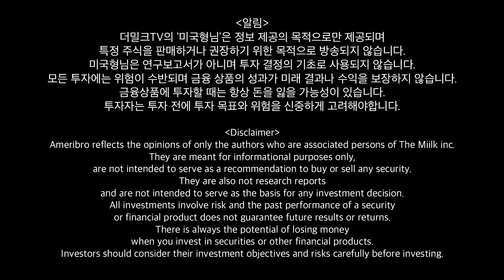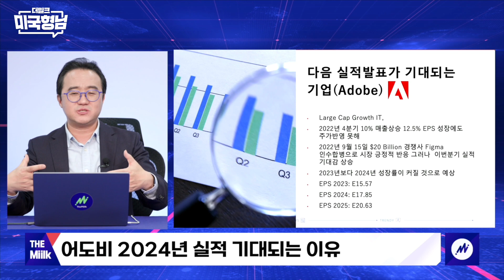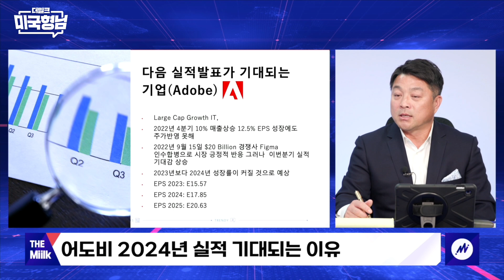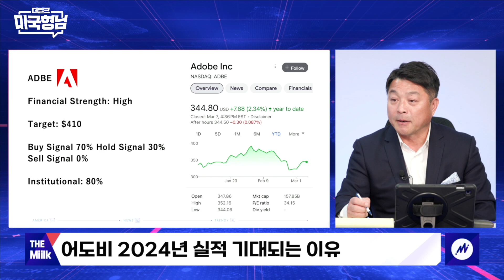AI 수혜주 '어도비', 실적 발표와 투자 전망 [미국형님ㅣ시즌2]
'어도비'는 주로 디지털 미디어와 마케팅 솔루션을 제공하는 기업으로, 디지털 편집 소프트웨어 '포토샵', '일러스트레이터', '인디자인' 등으로 유명합니다. 또한, 최근에는 '어도비'는 최근 인공지능 기술을 활용한 새로운 제품과 서비스를 출시하고 있어, 기업의 성장 가능성이 높은 분야에 대한 적극적인 대응을 보이고 있습니다. '어도비'는 인공지능 분야에서의 성장 가능성과 경쟁력, 그리고 다양한 제품과 서비스를 제공하고 있는 면에서 향후 성장 가능성이 높은 기업 중 하나입니다. 그렇다면 미국형님은 AI 수혜주 중 하나인 '어도비(Adobe)'에 대한 투자 전망을 어떻게 보고 있을까요?